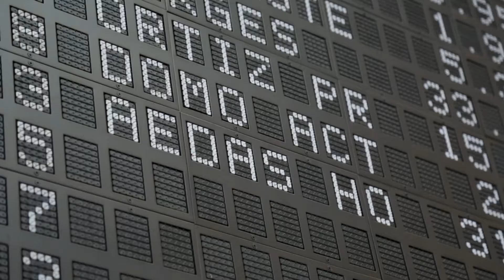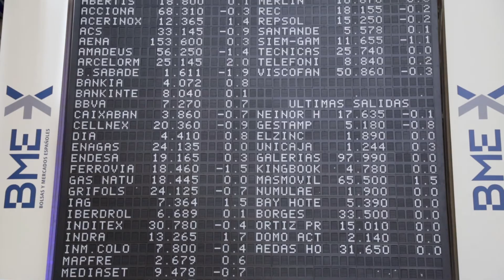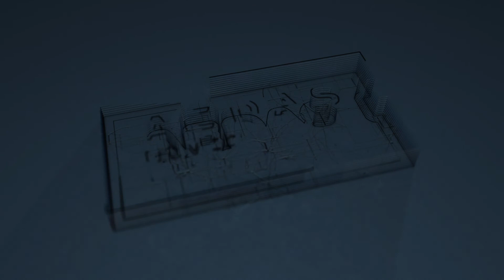AEDAS Homes: salida a bolsa (20 octubre de 2017)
Así vivimos uno de los dias más importantes para AEDAS Homes: nuestra salida a bolsa.